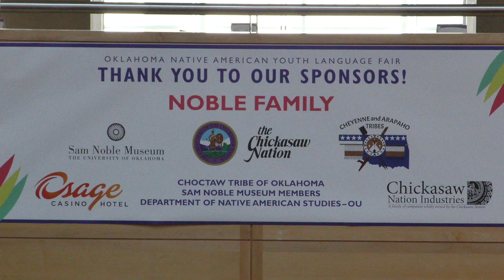17th Annual Oklahoma Native American Language Fair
Norman, Oklahoma- Sam Noble Museum.